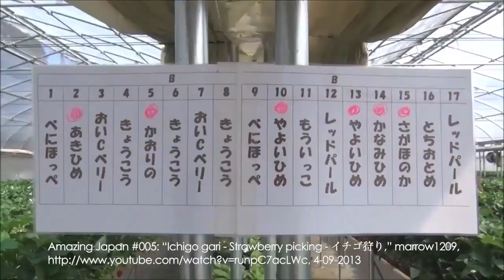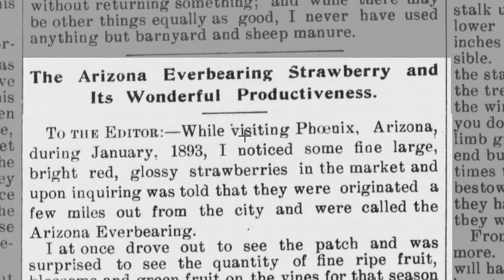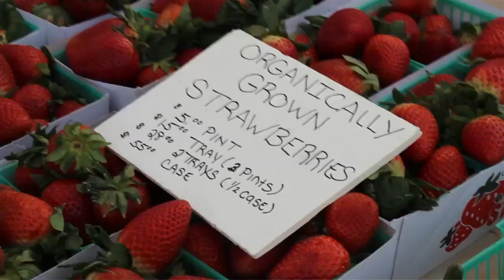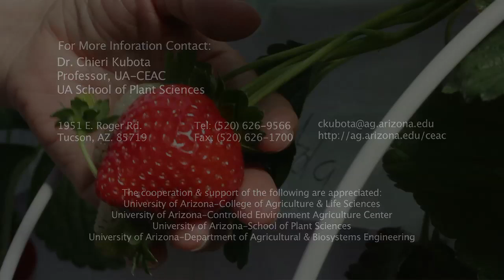Strawberry Sunrise in Arizona -- Kubota Labs, Hydroponic Research at U of Arizona CEAC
Hydroponic growers and scientists at Kubota Labs at University of Arizona's Controlled Environment Agriculture Center are finding ways to make strawberries an Arizona crop for winter visitors, summer dwellers, and for export, as strawberries were 50 years ago, when deep red and delicious strawberries grew abundantly in Arizona's warm and fertile irrigated fields, from the Salt River farms on south to the shaded valleys near the border.  That stopped.  But soon, again, in pesticide-free, raised hydroponic greenhouse beds.